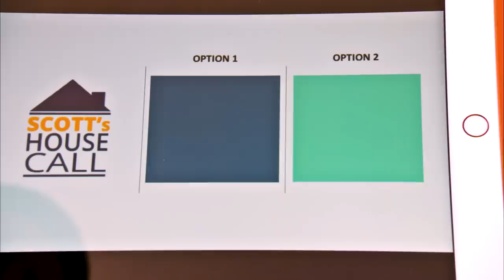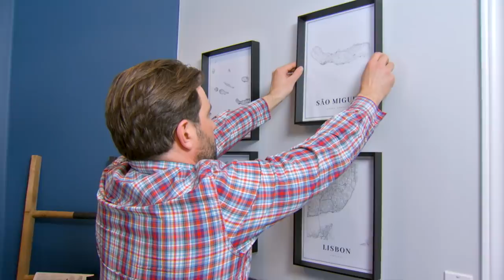Office Makeover In a Day | Scott’s House Call S4 (EP 2)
Scott’s House Call Season 4 Episode 2: Office Makeover In A Day
HGTV’s Scott McGillivray renovates and designs a home office.
With more people working from home, having a home office is extremely important.

The space was in good shape but needed a bit of an upgrade. We emptied out the room, and repainted the walls blue and grey to make the room look fresh again.

We replaced all of the furniture in office with furniture from Mobilia to give the home office sleek and professional look.

Gabby, Fernando, and I talk about retirement planning and the benefits of talking to a CIBC trusted advisor.

Let me know if you'd take on this project or what you would do differently. 👇
Catch up on all of  Scott’s House Call here! (permalink with Season 4)